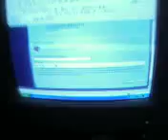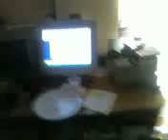tagliolini e pastarelle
matteo l'innamorato(presa x il culo a bosco!)uhuhuhahahah